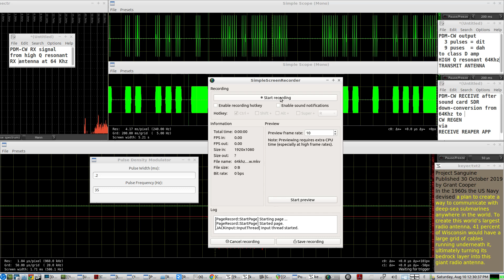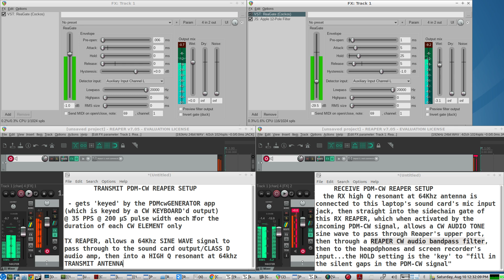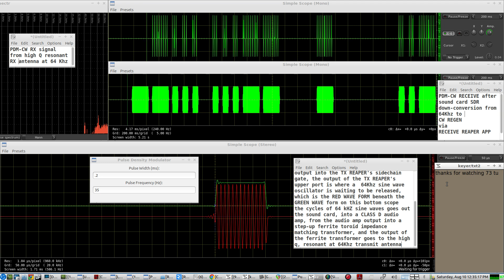Pulse Density Modulation Morse Code, TRANSMIT & RECEIVE demo on LF band @64Khz - saves BATTERY DRAIN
demo of using PDM-CW(Pulse Density Modulated CW) TX & RX.
PDM-CW saves battery drain, since the final RF AMP is only on for a small fraction of the time per CW ELEMENT compared to normal FULL DURATION CW ELEMENT - CW Transmit.

this is the PDM-CW app used in this demo that was written in C CODE by chatGPT:

this setup was an experiment for TTE COMMs,  through the earth communication for UNDERGROUND CAVE to SURFACE communications using the MAGNETIC NEAR FIELD from the 64 Khz resonant antennas